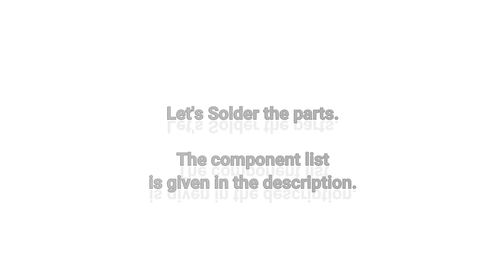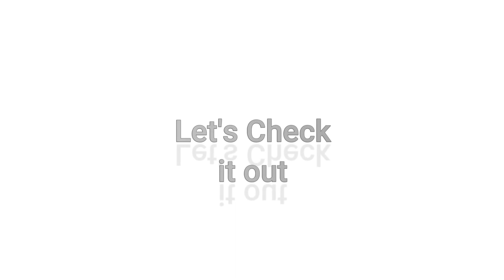VIP Light High Quality PCB Kit